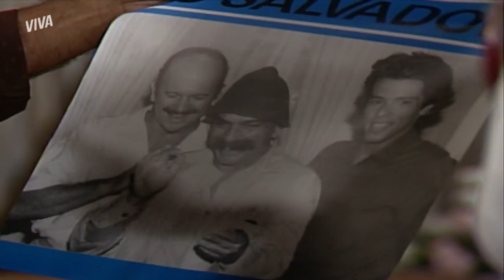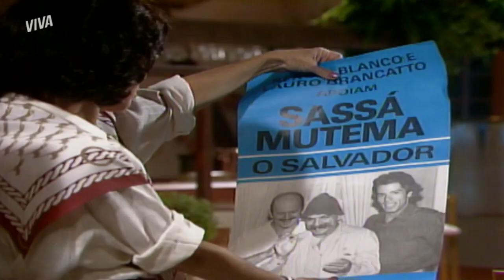MARINA CONFRONTA MIRO SOBRE OS CARTAZES DE SASSÁ | O SALVADOR DA PÁTRIA | MELHOR DO DIA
Nilo conta a Marina que Miro é o responsável pelos cartazes de Sassá. Ela decide então procurá-lo para um confronto. Será que teremos briga ou romance? Veja em OSalvadorDaPátriaNoVIVA!

Capítulo 48, dia 05 de junho de 2021, sábado.